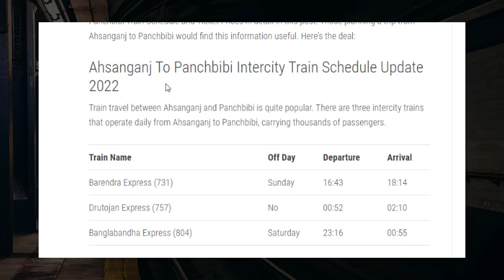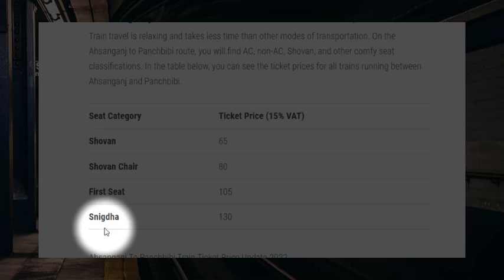Ahsanganj to Panchbibi Train Schedule, Ticket Price & All Information Update 2022 | Portals BD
In this video, we will show you Ahsanganj to Panchbibi Train Schedule and Ticket price with updated information of the current year.
This video is particularly made for those who want to listen the train schedule of Ahsanganj to Panchbibi route rather than reading them.
Mainly our intension of making these videos of Train time table and ticket price for the people who wants to save their time searching for the real data about Ahsanganj to Panchbibi train schedule.
Besides, a noble cause also included here which is about the blind people. They can at least listen by their own ears even if he or she is not able to see anything.
These type of informational videos can guide them by providing the right information.

If you want to read the source article, feel free